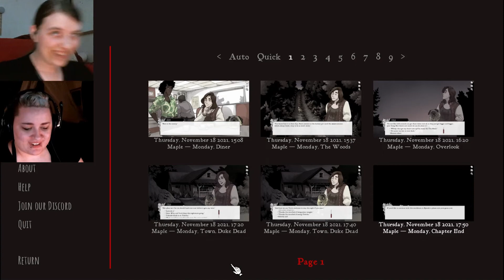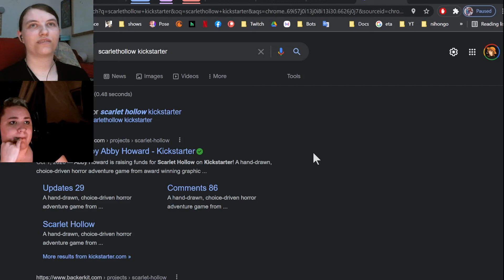Meeting Mrs. Prophet Foresight - Scarlet Hollow Chapter 1 Part 6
The tea has all dissipated

There will be daily edited videos here, as well as the VOD (once the edited eps are live)

This video was edited by • Suki

     (Watch the speedpaints on my art channel)